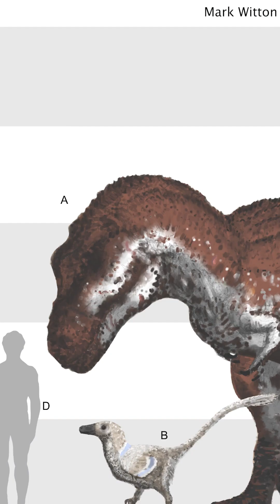DON'T Know This Flying GIANT🤔